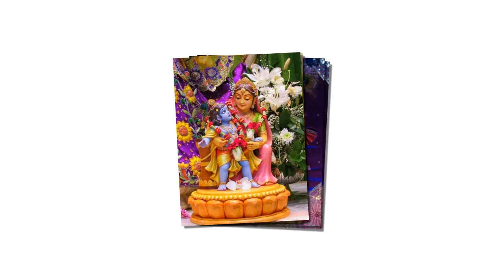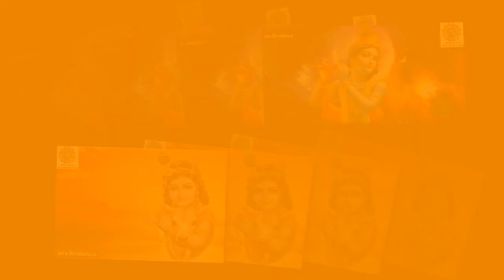Mero Radha Raman Girdhari // Krishna Bhajan // Sanatan rosammrito